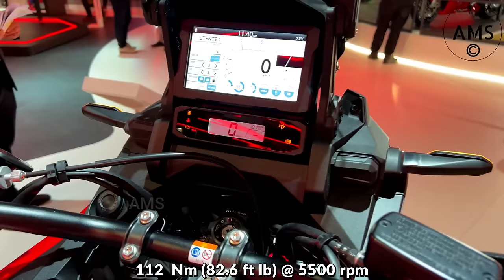20 New Best 2024 Adventure Motorcycles On Market Today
Hello adventure motorcycle enthusiasts. In this video: "20 New Best 2024 Adventure Motorcycles On market Today" we are going to show you the most durable, powerful and reliable adventure motorcycles for 2024.

00:00  2024 BMW R 1300 GS Triple Black MSRP:  $19,890
00:58  2024 Triumph Tiger 900 GT Pro From $16,895
01:58  2024 Ducati Multistrada V4 S Grand Tour MSRP: $30,031
02:56  2024 Moto Guzzi V85TT MSRP: ?
03:53  2024 Honda CRF1100L Africa Twin DCT MSRP: $19,830
04:53  2024 Suzuki V-Strom 800 DE DJEBEL MSRP: $9,899
05:53  2024 Moto Guzzi Stelvio MSRP: $16,390
06:49  2024 Kawasaki Versys SE Grand Tour  MSRP $18,89
07:54  2024 Suzuki V-Strom 1050 SE MSRP: $15,299
08:53  2024 Husqvarna Norden 901 Expedition MSRP: $18,945
09:51  2024 Honda NX500 MSRP: $8,325
10:52  2024 Kawasaki Versys 650 MSRP: $10,999
11:52  2024 Triumph TIGER 900 RALLY PRO  From $17,395
12:51  2024 KTM 1290 Super Adventure S MSRP: $20,299
13:53  2024 Yamaha Tenere 700 World Rally MSRP: $14,114
14:53  2024 Harley-Davidson 1250 Pan America Special MSRP: $19,999
15:52  2024 Aprilia Tuareg 660 MSRP: $12,299
16:51  2024 Yamaha Tenere 700 MSRP: $10,499
17:51  2024 Ducati Multistrada V4 RS MSRP: $40,172
18:47  BMW R 1300 GS By Perego Motorrad